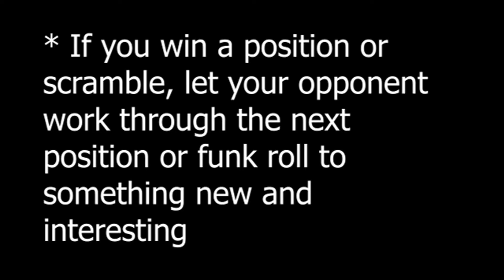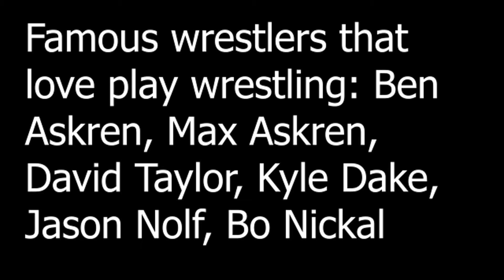How to play wrestle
This is a guide on how to play wrestle. Play wrestling is a high level form of wrestling that focuses on scrambling and not just winning during practice. It is a dance where one partner forces a position and the other partner must roll or scramble into a new position. It is a fun way to learn new high level positions and it makes wrestling fun with no pressure so experimentation is encouraged. Enjoy!